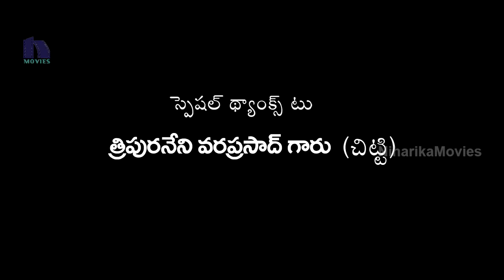Kavvintha Full Song - Neela Nijanga Edo Maaye Song - Vijay Daran, Deeksha Panth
Watch Tollywood Latest Film Kavvintha Movie Full Song. Starring Vijay Daran, Deeksha Panth, L.B. Sriram, Allari Subhashini. This movie is written & directed by Vijay Chowdary Tripuraneni and produced by Puvvala Srinivas Rao. Music of the film composed by Sunil Kasyap.